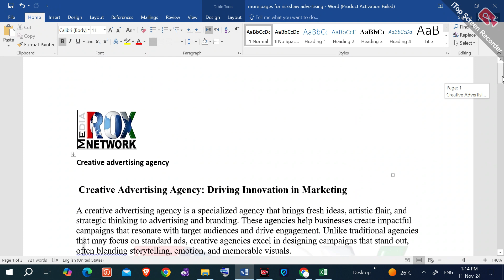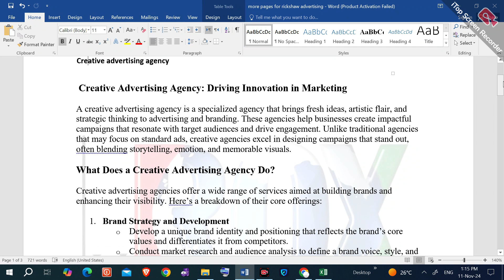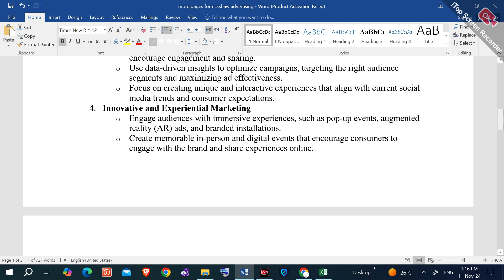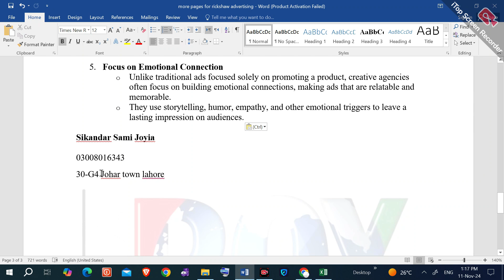Creative advertising agency | Innovative ad campaigns | Creative marketing strategies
Related Queries"-
Creative advertising agency
Innovative ad campaigns
Creative marketing strategies
Advertising agency services
Best creative ad agencies
Creative advertising ideas
How to create ads for brands
Digital advertising agency
Branding and creative marketing
Creative ad design tips
Advertising agency portfolio
Marketing strategies for brands
Creative ad agency examples
Social media creative campaigns
Creative advertising concepts
Advertising agency creative process
Top creative advertising agencies
Creative content marketing
Unique ad campaigns
Brand storytelling in advertising
Creative branding strategies
Innovative marketing agencies
How to develop creative ads
Creative digital advertising solutions
Advertising and creative services
A creative advertising agency focuses on developing innovative and unique marketing strategies to capture audience attention. They specialize in creating impactful campaigns through compelling visuals, engaging content, and original concepts. These agencies help brands stand out, enhance their identity, and connect with consumers emotionally, driving engagement and increasing brand loyalty.

**Channel Name: Helping Keys Advertising Agency / Rox Media Marketing Agency **
**About Us:**
Welcome to Helping Keys Advertising Agency, where creativity meets strategy to unlock success for your brand! We are not just an agency; we are your partners in crafting compelling narratives, designing eye-catching visuals, and executing strategic campaigns that resonate with your target audience.

Let's craft, innovate, and elevate together! 🔑🚀

Looking forward to build a continuous fruitful relationship with you.
Regards
👑Sikandar Sami Joyia
𝗣𝗵𝗼𝗻𝗲:
📞 wa.link/blo93o

Payment Method
Jazz Cash/ Easypasa
Title: Sikandar Sami